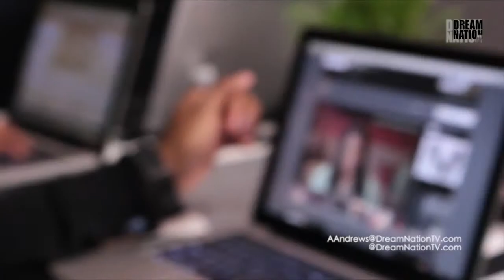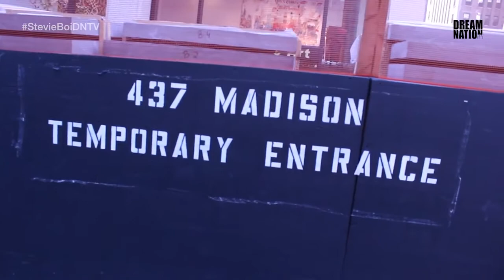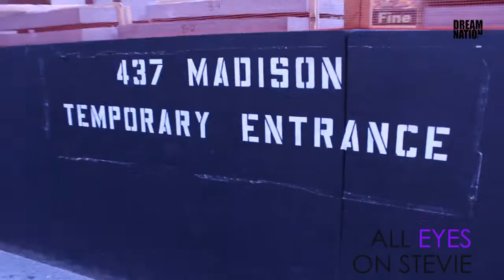All Eyes On Stevie | S1 Episode 1